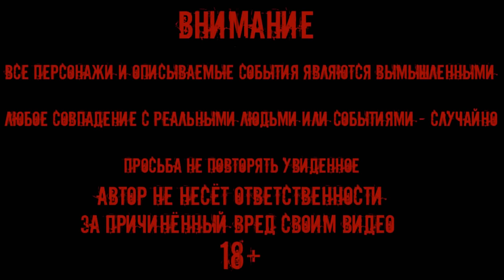САМЫЙ СТРАШНЫЙ ДЕМОН / THE MOST TERRIBLE DEMON